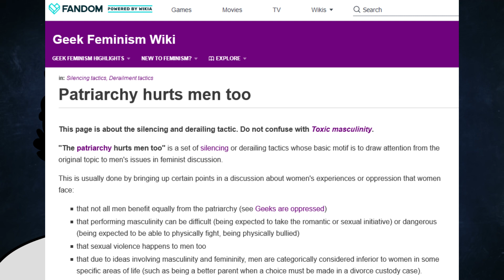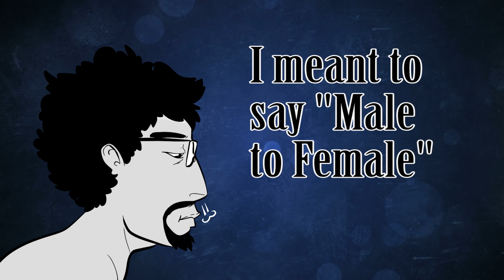How does feminism help men?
I bet you thought I was actually working on a real video